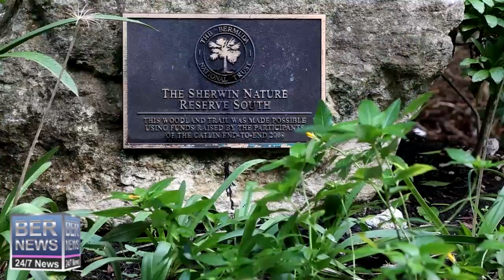Short | Malcolm Outerbridge Memorial Bench, October 2021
| Bermuda | Short | Malcolm Outerbridge Memorial Bench, October 2021